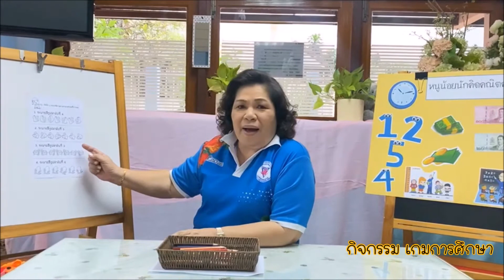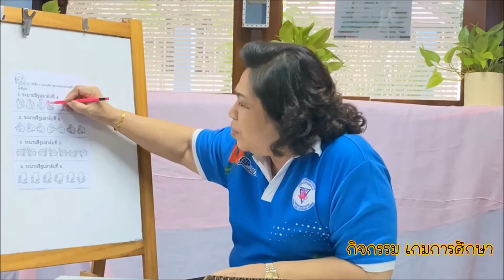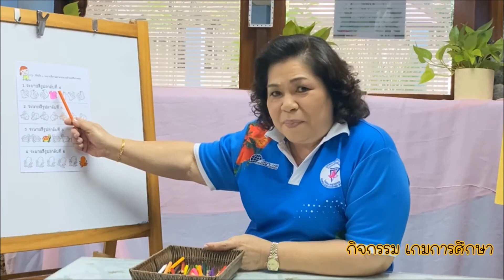อนุบาล 1 : หน่วยที่ 2 หนูน้อยนักคิดคณิตศาสตร์ EP 4 : กิจกรรมเกมการศึกษา โดยครูผุสดี ธรรมศิริ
อนุบาล 1 : หน่วยที่ 2 หนูน้อยนักคิดคณิตศาสตร์ EP 4 : กิจกรรมเกมการศึกษา
โดยครูผุสดี ธรรมศิริ